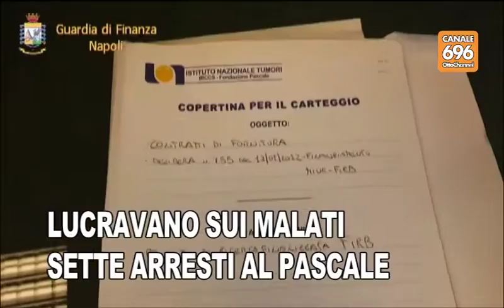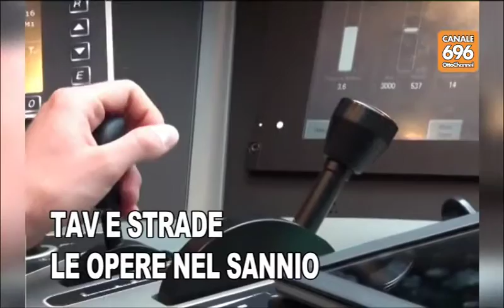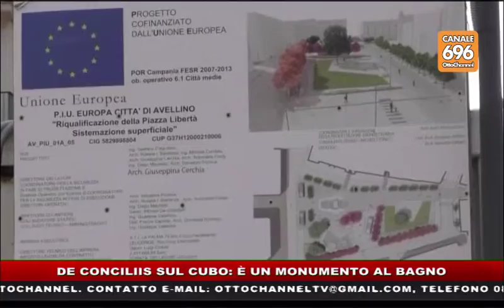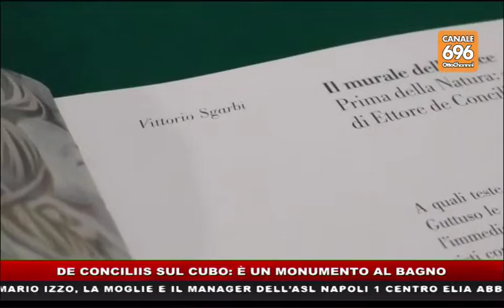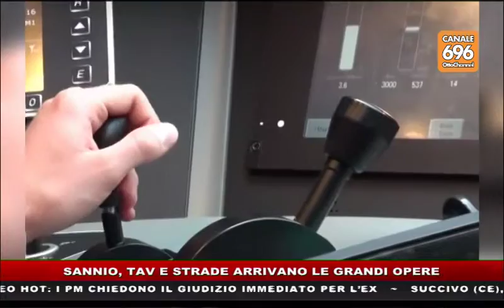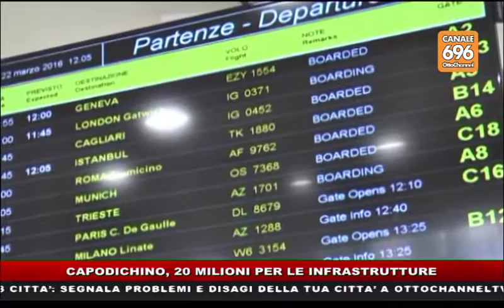tg news 20170307 1945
tg news condotto da Simonetta Ieppariello